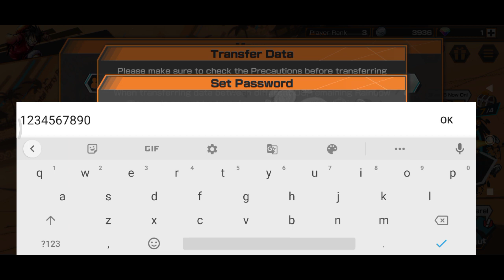OPBR ACCOUNT GIVEAWAY